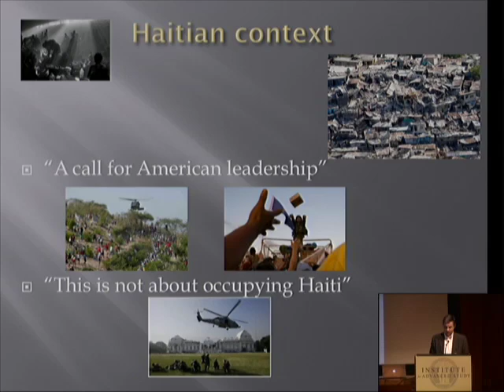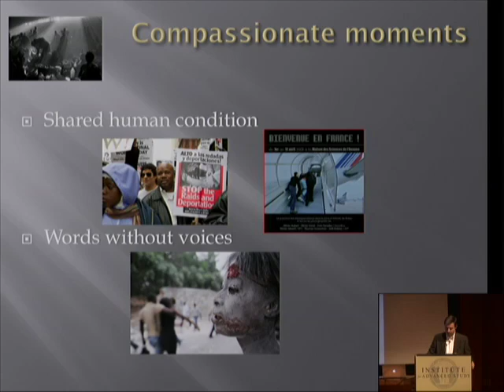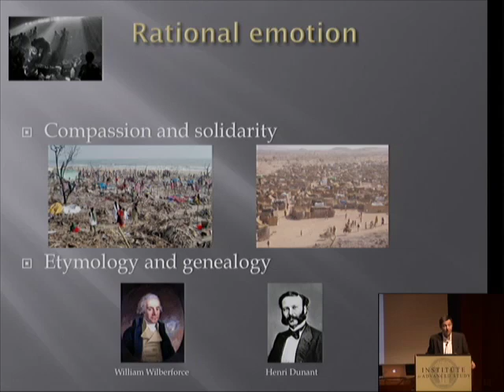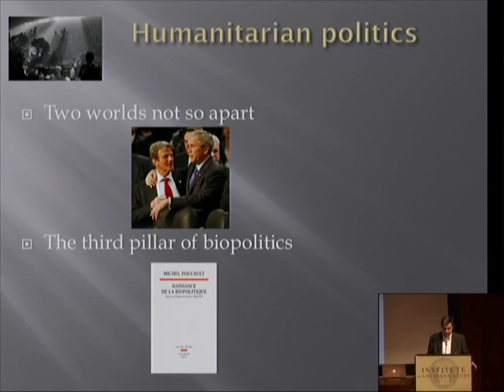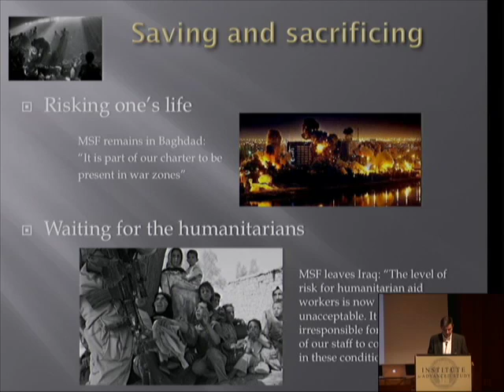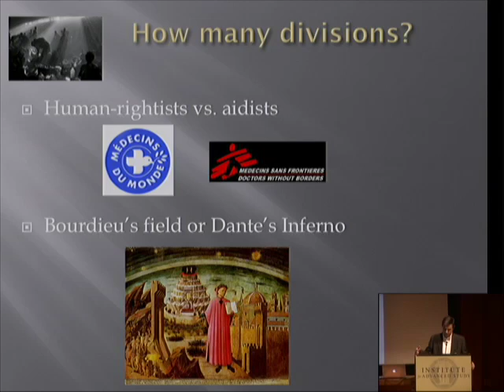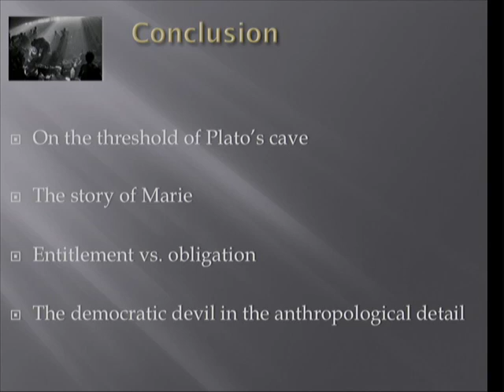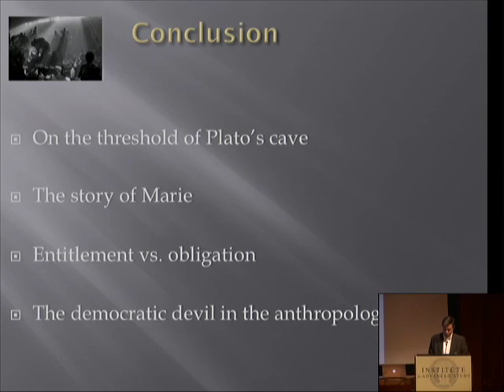Critique of Humanitarian Reason | Didier Fassin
Didier Fassin, James D. Wolfensohn Professor, School of Social Science, Institute for Advanced Study

Humanitarianism, which can be defined as the introduction of moral sentiments into human affairs, is a major component of contemporary politics—locally and globally—for the relief of poverty or the management of disasters, in times of peace as well as in times of war. But how different is the world and our understanding of it when we mobilize compassion rather than justice, call for emotions instead of rights, consider inequality in terms of suffering, and violence in terms of trauma? What is gained—and lost—in this translation? In this lecture, Didier Fassin, James D. Wolfensohn Professor in the School of Social Science, attempts to comprehend humanitarian government, to make sense of its expansion, and to assess its ethical and political consequences.